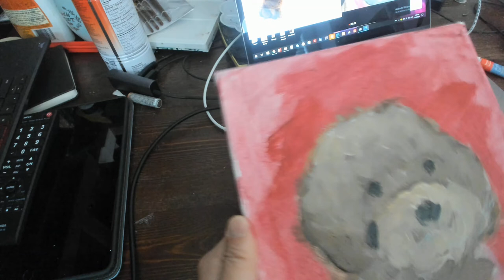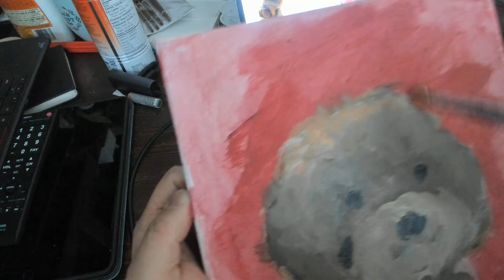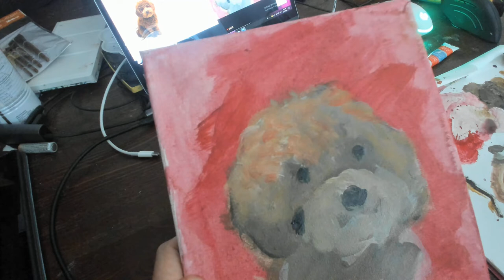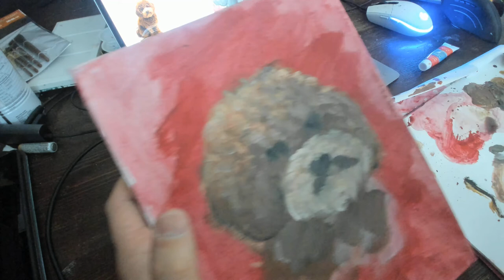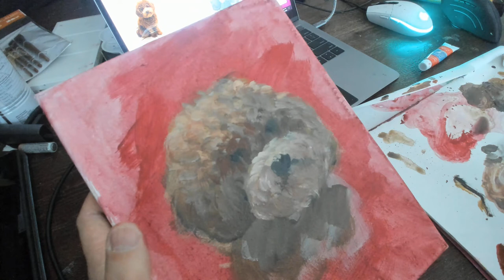acrylic dog portrait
Talent Arts is a located in Markham, during the Covid-19 closure period, we will like to keep post the art class for the children who like to draw. It's open for 4 to 18 years old, even adult like to join is welcomed. Hope you all like our videos.